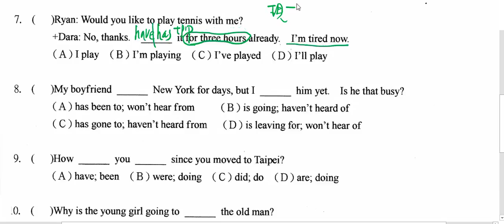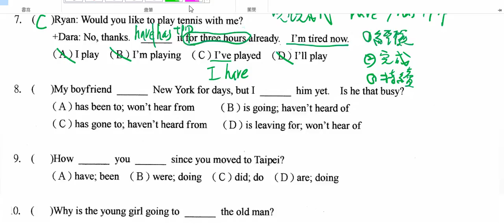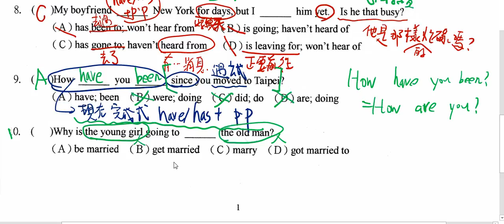H5L1文法複習7~10